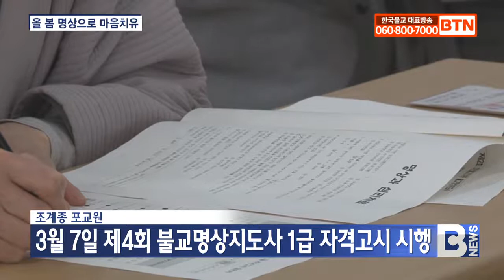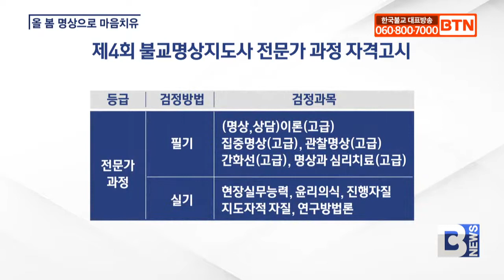[BTN뉴스] 올 봄 불교명상으로 치유..전문가 양성도